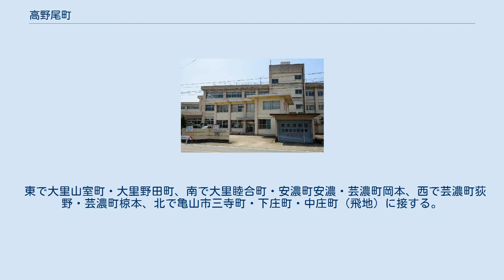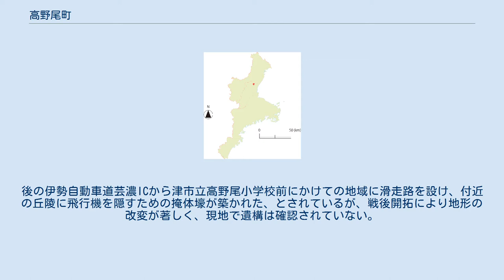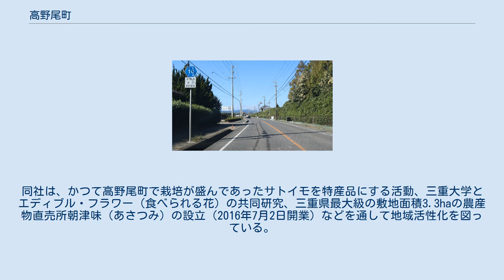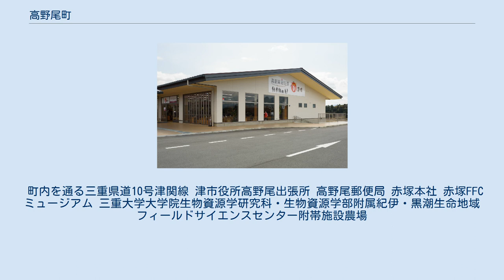高野尾町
日本 」 三重県 」 中勢 」 津市 」 高野尾町 高野尾町（たかのおちょう）は、三重県津市の町丁。
本項では前身である安芸郡高野尾村（たかのおむら）についても記す。
 サツキ苗や洋ランなど、花卉園芸の盛んな地域である。
 津市の北東部、伊勢自動車道・芸濃インターチェンジの東方一帯に所在する。
関宿と江戸橋を結ぶ伊勢別街道の中間付近に位置する町である。
 東で大里山室町・大里野田町、南で大里睦合町・安濃町安濃・芸濃町岡本、西で芸濃町荻野・芸濃町椋本、北で亀山市三寺町・下庄町・中庄町（飛地）に接する。
南東から北西に志登茂川と三重県道10号津関線が、北東から南西に三重県道649号亀山安濃線が、南端を中の川と伊勢自動車道が通過する。
北部をネオポリス（豊が丘）が占めたが、2014年（平成26年）6月30日に高野尾町から分離して「豊が丘一丁目 - 五丁目」となった。
 第二次世界大戦末期に、高野尾には海軍の簡易秘密飛行場が建設された。
建設作業は鈴鹿海軍航空隊の隊員も関与し、「第3鈴鹿航空隊」とも呼ばれた。
後の伊勢自動車道芸濃ICから津市立高野尾小学校前にかけての地域に滑走路を設け、付近の丘陵に飛行機を隠すための掩体壕が築かれた、とされているが、戦後開拓により地形の改変が著しく、現地で遺構は確認されていない。
 滑走路の跡地は畑地や住宅地に、掩体壕のあった丘陵はヤマギシズム豊里実顕地や伊勢自動車道に変貌した。
 三重サツキやヒラドツツジの栽培が盛んな地域であり、三重県道10号津関線に沿って温室や花木の畑が連なっている。
三重県は花木生産を明治時代から開始しているが、高野尾のサツキ栽培は歴史があり、サツキは公園や庭園の植え込み樹として利用される。
生産団体は高野尾苗木生産組合で、ミスト繁殖室を備え、挿し苗から育成、供給に至る一貫生産システムを構築している。
品種は並サツキ、赤花サツキ、桃花サツキが多く、1970年代頃の栽培面積は200haであった。
1969年（昭和44年）には洋ラン栽培を目的に「三重メリクロン生産組合」が設置され、高野尾洋らん組合も組織されて温室での洋ラン栽培が急拡大した。
こちらも繁殖から育成、供給に至る一貫生産システムが成り立っている。
品種はシンビジウムが中心である。
そのほか、水稲・野菜・みかん栽培や酪農も盛んである。
 農産物直売所朝津味 ところが主な需要者であったゴルフ場や公共施設の建設が減少するに伴い、花木の需要も減少したため離農者が増え、産地としては衰退に向かっている。
そこで地域の農家による出資で2013年（平成25年）9月に「株式会社フューチャー・ファーム・コミュニティ三重」が設立された。
同社は、かつて高野尾町で栽培が盛んであったサトイモを特産品にする活動、三重大学とエディブル・フラワー（食べられる花）の共同研究、三重県最大級の敷地面積3.3haの農産物直売所朝津味（あさつみ）の設立（2016年7月2日開業）などを通して地域活性化を図っている。
 2019年（令和元年）6月30日現在の世帯数と人口は以下の通りである。
 国勢調査による人口の推移 国勢調査による世帯数の推移 市立小・中学校に通う場合、学区は以下の通りとなる。
 町内を通る三重県道10号津関線 津市役所高野尾出張所 高野尾郵便局 赤塚本社 赤塚FFCミュージアム 三重大学大学院生物資源学研究科・生物資源学部附属紀伊・黒潮生命地域フィールドサイエンスセンター附帯施設農場